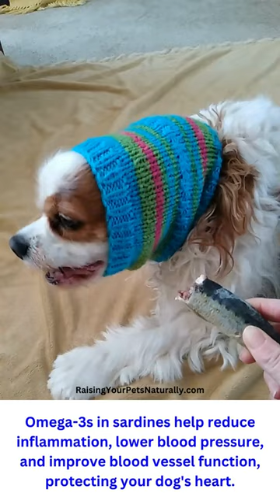My Dog Loves Sardines! 🐠🐶Health Benefits of Sardines for Dogs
Introducing one of the most nutritious foods for your dog, sardines! Watch as Dexter eagerly devours a delicious raw sardine, savoring its rich omega-3 fatty acids, essential for heart, brain, and skin health. Sardines are a nutrient-packed powerhouse, packed with protein, vitamin D, and calcium, making them an excellent addition to your dog's diet.

💡 Remember:

👨‍⚕️ Always consult your veterinarian before introducing new foods to your dog's diet.
❤️Start with small amounts and gradually increase to avoid digestive upset.
🥶Freeze fish for three weeks before serving raw to kill harmful parasites.

Through our videos, you'll learn step-by-step instructions, insightful tips, and demonstrations of different enrichment activities. We cover topics such as interactive feeding, brain games, positive dog training, sensory stimulation, and more. We'll also address common behavioral issues, helping you create a well-rounded and contented canine companion.

💌⁠Don't forget to sign up for our weekly newsletter to stay in the loop.